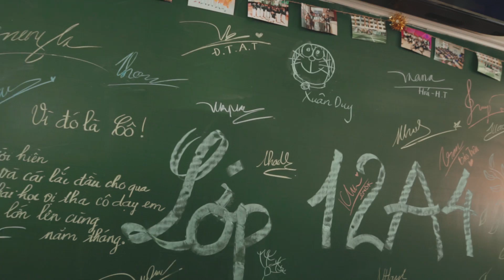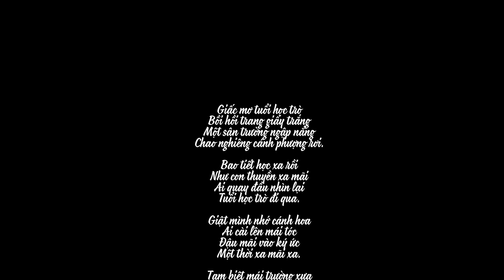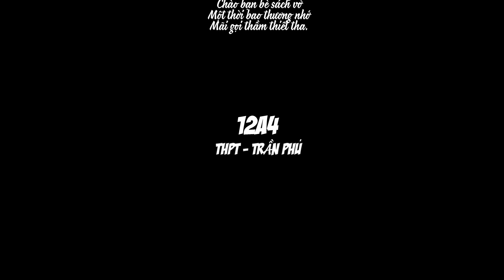Kỷ yếu TOP 1 Đà Lạt - 12A4 - THPT TRẦN PHÚ (16-19)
Đi đi khi mà ta còn đang thở
Đi để trở về hoàn thành cuộc đời còn dang dở
Ta viết tiếp lên tấc thơ kể giấc mơ để còn nhớ mà về già không tiếc nuối nữa tuổi trẻ đầy mộng mơ.
Lớp 12A4 Trần Phú nhảy chất quá các bạn ơi :-*